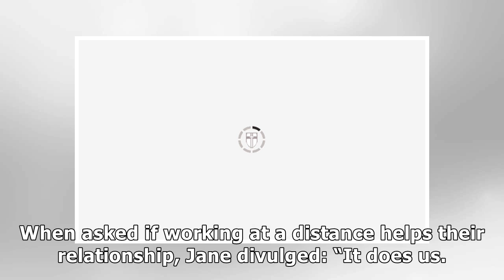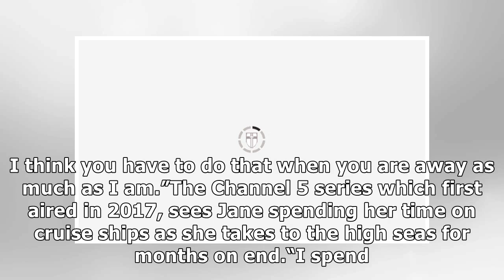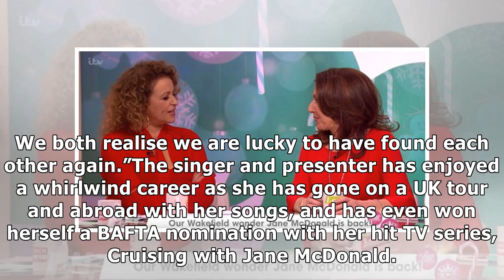Jane McDonald: Cruising singer in bombshell over partner Eddie Rothe